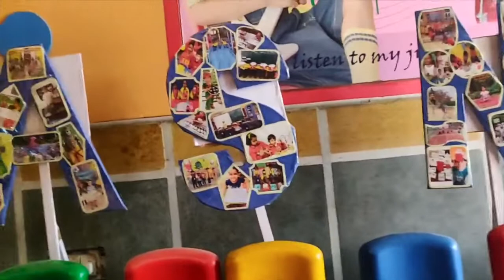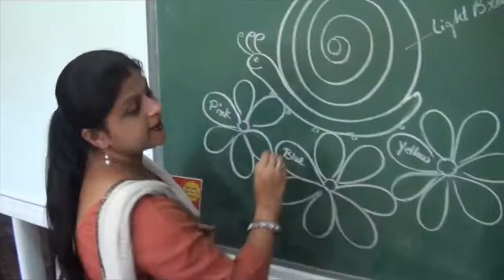||Asn school farewell video|| Batch 2021-2022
Made by Ashirwad Mishra, Riishabh Jain, Anant Gupta, Nishaant Gupta, Mohak Makkar.
Photos and videos clicked by: iPhone 13 Pro
Thanks to our school for granting us an opportunity to make this Video